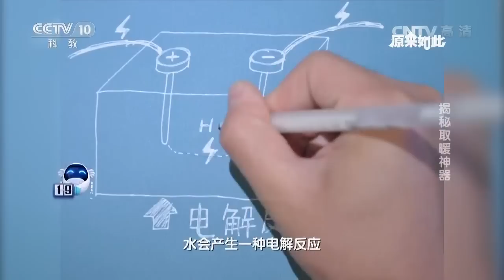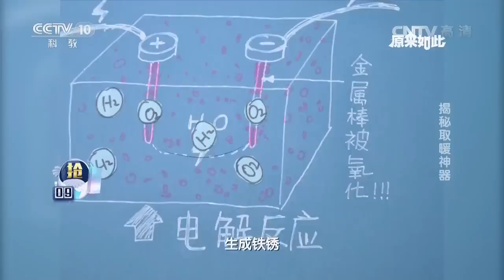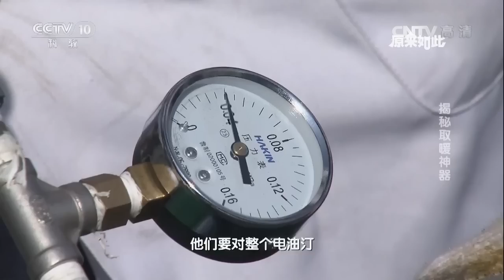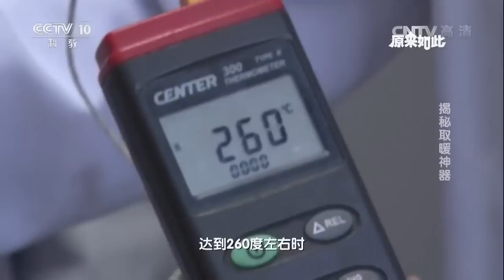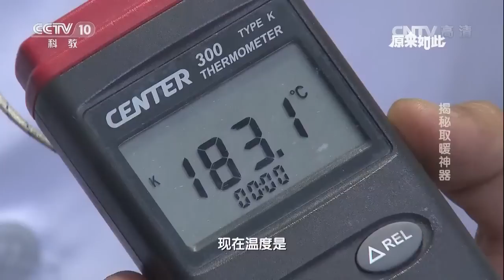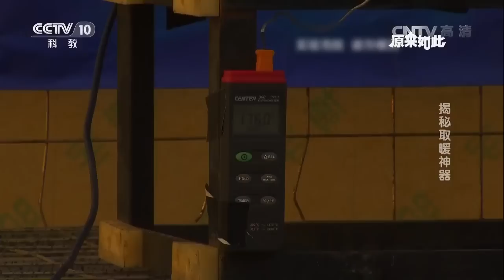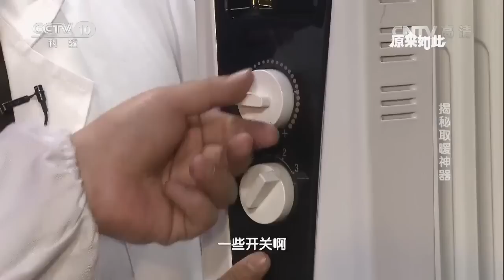20170108 原来如此 揭秘取暖神器